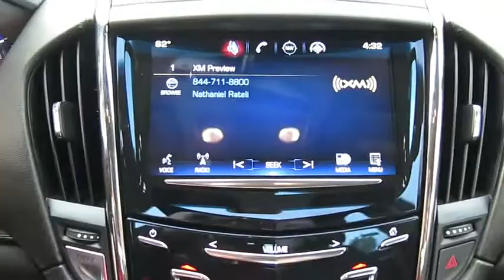2014 CADILLAC ATS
2014 CADILLAC ATS
Findlay Cadillac:
2014 CADILLAC ATS 2.5L LUXURY - Stock#: P2807 - VIN#: 1G6AB5RA1E0150961

Findlay Cadillac
993 Auto Show Dr.

REDUCED FROM $35,789!, $1,700 below Kelley Blue Book! CARFAX 1-Owner, ONLY 23,648 Miles! Leather, Onboard Communications System READ MORE!br /br /KEY FEATURES INCLUDEbr /Leather Seats, Back-Up Camera, Premium Sound System, Satellite Radio, iPod/MP3 Input, Onboard Communications System, Aluminum Wheels, Remote Engine Start, Dual Zone A/C. MP3 Player, Remote Trunk Release, Keyless Entry, Steering Wheel Controls, Child Safety Locks. br /br /VEHICLE REVIEWSbr /. the Cadillac's contemporary interior design and touchscreen control interface stand out from the competition. The ATS is also one of the best handling entry-luxury sedans out there.  -Edmunds.com. Great Gas Mileage: 33 MPG Hwy. br /br /A GREAT TIME TO BUYbr /Was $35,789. This ATS is priced $1,700 below Kelley Blue Book. Approx. Original Base Sticker Price: $37,100*. br /br /Pricing analysis performed on 2/19/2016. Fuel economy calculations based on original manufacturer data for trim engine configuration. Please confirm the accuracy of the included equipment by calling us prior to purchase. br /
Driver/Front Passenger Knee Airbags,Driver/Front Passenger Side Airbags,Front & Rear Head Curtain Airbags,Front Seat Dual-Stage Frontal Airbags,LATCH Child Safety Seat Anchors,Pass-Key III Theft-Deterrent System,Universal Home Remote,8-Way Power Adjustable Front Seats,Auto-Dimming Interior Rearview Mirror,Bose Premium 7-Speaker Audio System,Driver Seat/Mirror Memory,Dual-Zone Automatic Climate Control System,Electric Rear Window Defogger,Electronic Cruise Control,Front & Rear Park Assist,Leather Seating Surfaces,Manual Rake/Telescopic Steering Column,Power Programmable Door Locks,Power Remote Trunk Release,Power Windows w/Front Express Up/Down,Rearview Camera,Twilight Sentinel Headlight Control System,Adaptive Remote Start,Front Intermittent Windshield Wipers,Passive Entry Keyless Access,Power Heated Exterior Mirrors w/Signals,Remote Keyless Entry System,All-Speed Traction Control System,Bluetooth w/Natural Voice Recognition,Brembo 4-Wheel Disc Anti-Lock Brakes,Push-Button Start,XF Premium Electric Rack & Pinion Steering